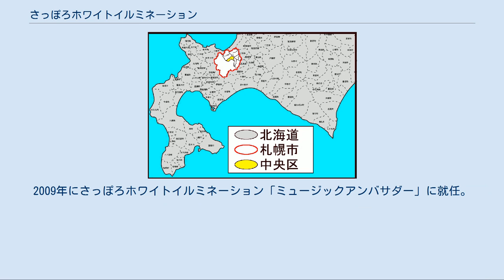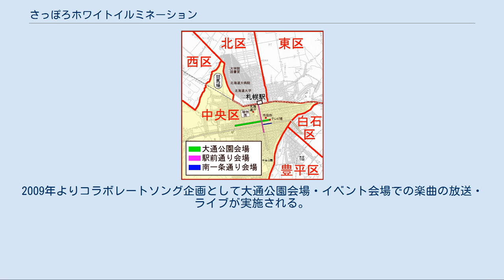さっぽろホワイトイルミネーション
さっぽろホワイトイルミネーションは、北海道札幌市の大通公園、駅前通、南1条通にて1981年（昭和56年）より11月下旬から2月中旬に開催されるイベント。
 本項目では、大通公園2丁目会場他にて、11月下旬から12月24日（クリスマス・イブ）にかけて開催される、ミュンヘン・クリスマス市 in Sapporoについても説明する。
 札幌市の観光は、主に春・夏季に巡る札幌市時計台・大通公園・さっぽろテレビ塔などの観光スポット巡りと冬季の1950年（昭和25年）より開会されたさっぽろ雪まつりが中心であった。
そのようなイメージを払拭し、四季折々の札幌市を伝え、かつさっぽろ雪まつりへと繋ぐための晩秋・初冬のイベントとして、開始された。
 1981年（昭和56年）12月12日、「ホワイトイルミネーションさっぽろプラザ」の名称にて大通公園の2丁目を会場として、装飾されたイルミネーションに取り付けられた1048個の電球が点灯し開幕した。
その後、会場の規模を徐々に拡大させ、現在は、大通公園（1丁目から12丁目）、札幌駅前通（北5条から南4条）、南1条通（西1丁目から西3丁目）で開催される。
 大通公園（1丁目から12丁目）で開催される会場。
1丁目会場では、11月下旬から2月11日（または2月12日）、さっぽろ雪まつり最終日までの約2か月半開催。
2008年は、雪まつり後の3月31日まで開催されていた。
2丁目から12丁目会場は、11月下旬から12月25日までの約4週間開催される。
約1か月しか開催されないが、これは2月5日-11日（または2月6日-12日）にさっぽろ雪まつりの大通会場として開催されることに伴う撤去・準備期間となるためである。
 1丁目会場[編集] 愛のツリーSAPPORO（あいのツリーサッポロ）は、1丁目（さっぽろテレビ塔前広場）にて通年開催される協賛イベント。
協賛イベントとしては、2002年より開始。
単独としては、1988年から開催されている。
2009年（第29回）より正式会場「愛のツリーSAPPORO会場」となった。
 「愛のツリー」とは、さっぽろテレビ塔前広場に設置されている3本の赤蝦夷松。
1988年に、広尾町より贈られた2本を植樹し、その樹木にイルミネーション用の電球を装飾したのがはじまり。
2002年に1本を追加植樹。
2008年には、電球からLEDに変更された。
イルミネーションは、さっぽろテレビ塔展望台から望むとハート型「♡」に装飾されている。
 2丁目会場[編集] ミュンヘン・クリスマス市は、11月28日から12月24日まで開催されるクリスマスマーケット。
ドイツ・ミュンヘンの姉妹都市提携がきっかけにより2002年より毎年開催される協賛イベント。
主にドイツの伝統料理・菓子・ケーキ類・土産物などを扱うが、長らくエカテリンブルク出身者によるロシアからの出店も定着・恒例化しており、2012年度からはリトアニアからの出店やインドからの出店（いずれもクリスマス風にアレンジ）が登場している。
 札幌駅前通の北5条（JR札幌駅）から南4条（すすきの）までの街路樹・中央分離帯にある樹木に装飾が施される。
開催期間は、11月下旬から2月11日（または2月12日）、さっぽろ雪まつり最終日までの約2か月半。
 南1条通(札幌一番街)の西1丁目から西3丁目のイチョウ並木に装飾が施される。
開催期間は、11月下旬から2月14日、バレンタインデーまでの約80日間。
 現在の点灯式の時刻は、16:30。
点灯時間は、16:30-22:30まで。
クリスマス期間中（12月23-25日）のみ24:00まで点灯する。
因みにコンピュータ制御でおこなわれているため、点灯時間が終了の時刻になると、灯りが一斉に消える。
因みに、2006年までの点灯時間は、16:00-22:00（12月31日24:00）であった。
 以前は、エレクトーン奏者でのイベント・演奏会を行っていたが、2008年、札幌交響楽団コンサートマスターのヴァイオリン奏者大平まゆみが。
コラボレートミュージックとして選出され、エレクトーン奏者とのコラボ演奏を披露。
2009年にさっぽろホワイトイルミネーション「ミュージックアンバサダー」に就任。
2009年よりコラボレートソング企画として大通公園会場・イベント会場での楽曲の放送・ライブが実施される。
また、コラボレートライブイベントが別会場にて開催される。
 2008年：コラボ...